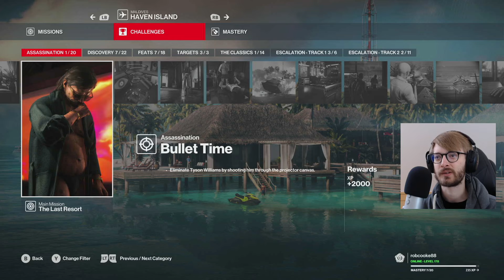Hitman 3 - Haven Island Challenges